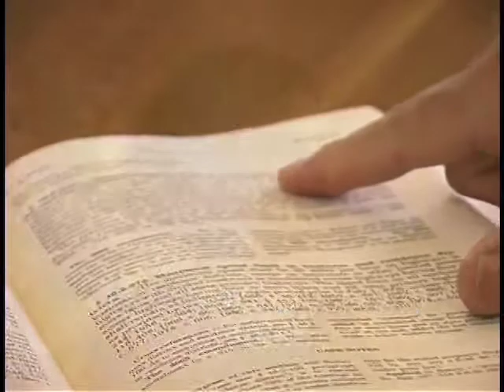Richmond Virginia Criminal Defense McDougle Law Firm, P.C.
VA Criminal Defense Attorneys he McDougle Law Firm, P.C. represents Virginians charged with crimes including moving violations, car crashes, and driving while under the influence.  Facing criminal or serious traffic charges of any kind is a scary event, especially if your infraction is coupled with additional charges.  It is vital that you secure an experienced lawyer familiar with Virginia's laws, court systems, and legal community.  Attorney Ryan McDougle understands that you need someone to fight for you, and he is prepared to step up to the plate. Anyone can find themselves accused of a crime in the following areas: Reckless driving, Car and truck accidents along with DUI and DWI charges.